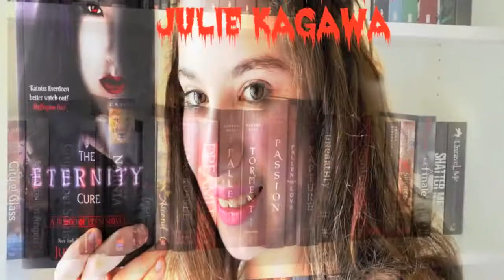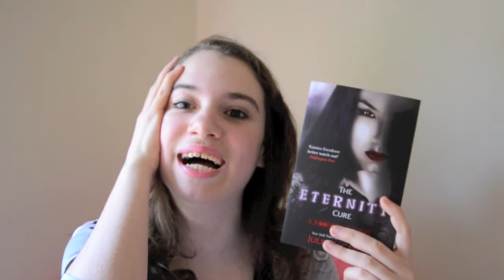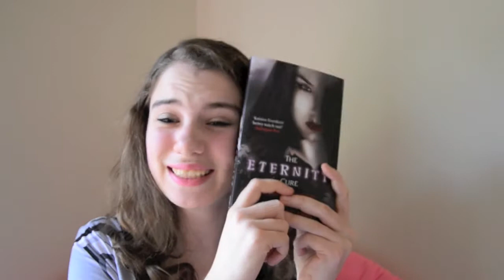Eternity Cure by Julie Kagawa Review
Filmed this last year (2013) Finally uploaded it!
Tell me your thoughts!